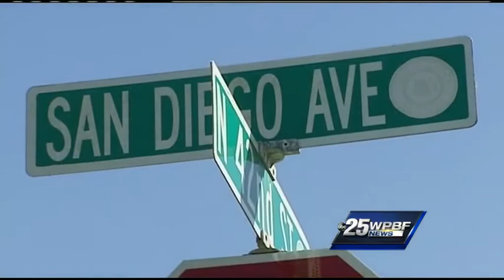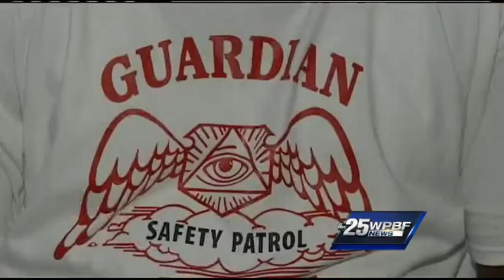Father leads march to stop violence, help find son's killer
The father of a Treasure Coast teenager who was shot and killed in August is organizing a march to stop the violence in Fort Pierce.